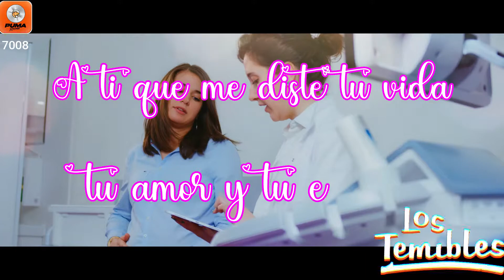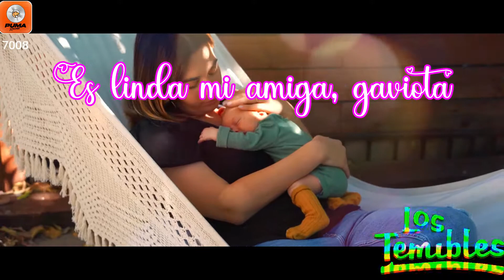Señora Señora - Los Temibles - Letra - Lyrics - Viram - Odisa Global Music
¡Solo los mejores grupos!
ODISA el sonido Musical que Ruge fuerte!

Grabaciones Profesionales de Audio, Video y todos los servicios relacionados mundialmente.
ODISA!!! Lo Garantiza!